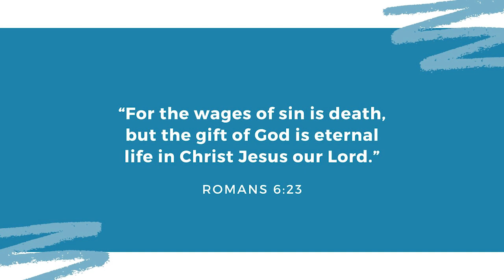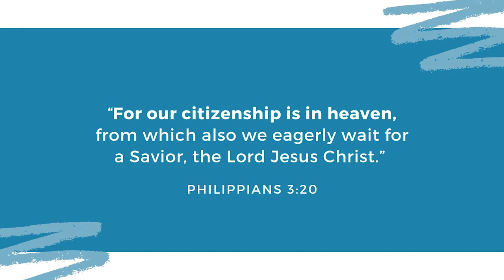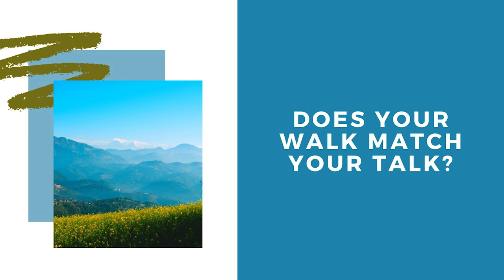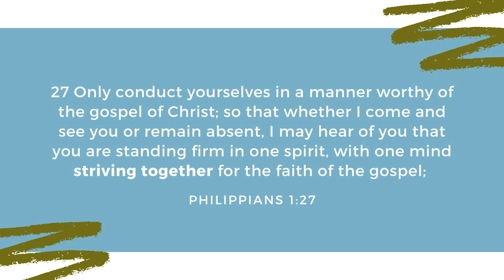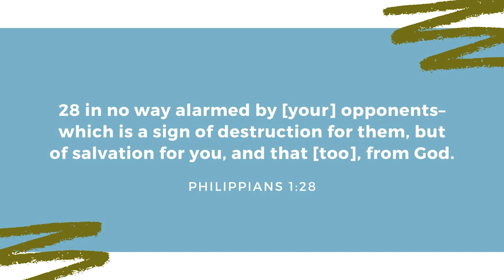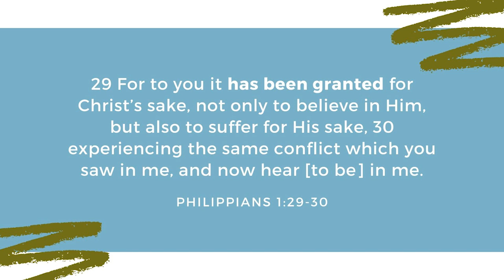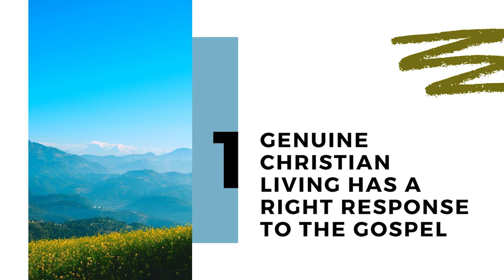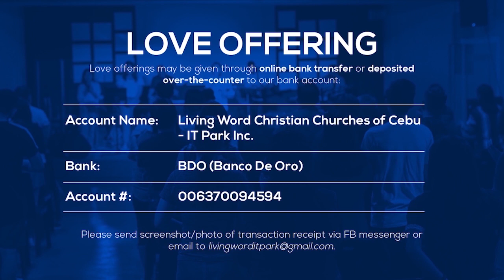Genuine Christian Living (Pastor Mc Donn Ray Sardillas)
Our Online Service is now available!

Genuine Christian Living (Philippians 1:27-30)
Pastor Mc Donn Ray Sardillas | June 27, 2021

We hope this Sunday's message will bless and encourage you.